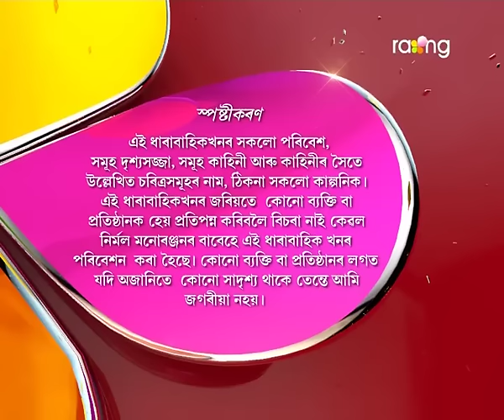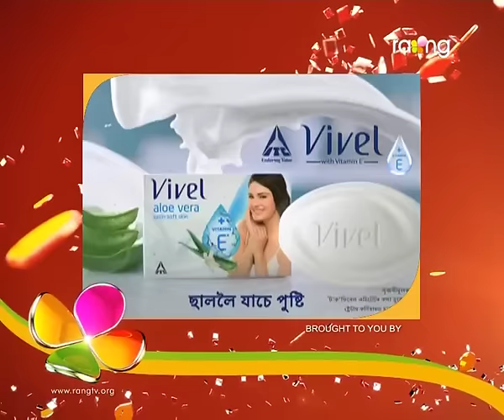Oi Khapla | 05th Oct | Full Episode | No 373